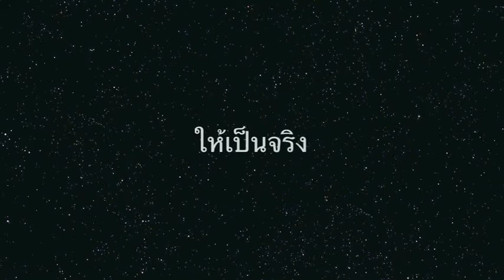Ananya Lertsatakit (Pleng) in 'I Love Piano #14' Concert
Ananya Lertsatakit (Pleng) performs

Theme from Sonata in A Major, K. 331 (W. A. Mozart)

From 'I Love Piano No. 14' Concert
30 June 2013
at studio amadé, Bangkok, Thailand